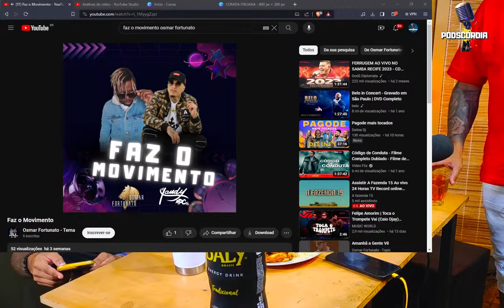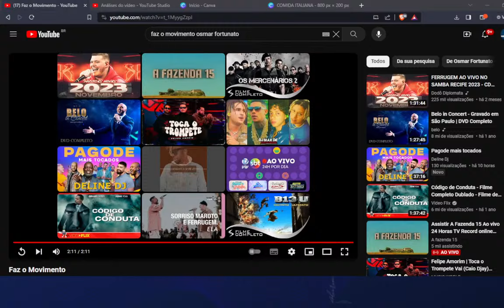Podscórdia #22- Gauchinho (ESTAMOS DE VOLTA)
Hoje receberemos como convidado especial o vocalista do Grupo Sempre Lance, Gauchinho !